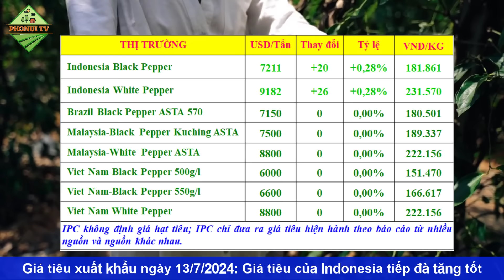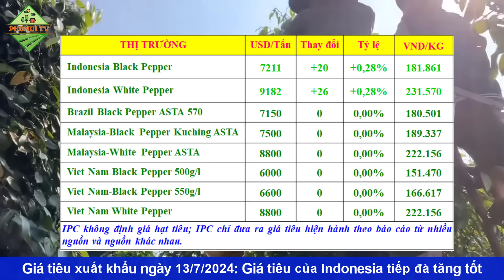Giá hồ tiêu hôm nay ngày 13/7/2024|Giá tiêu xuất khẩu tăng tiếp ở Indonesia trong nước giảm nhẹ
© Copyright by PhoNui TV ☞ Do not Reup